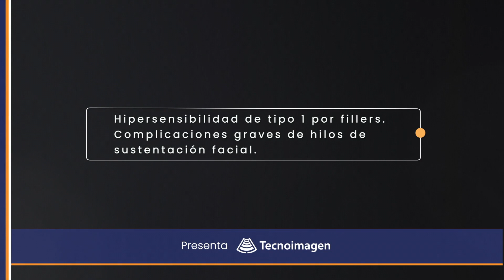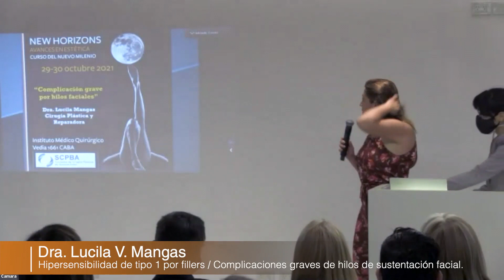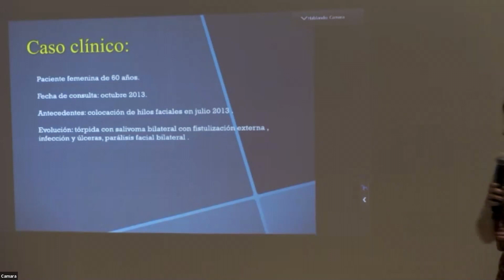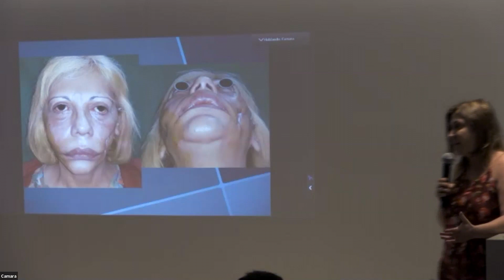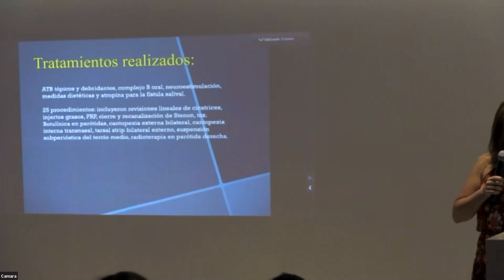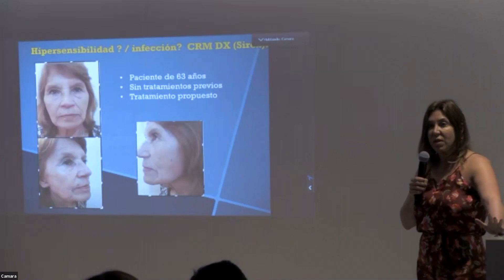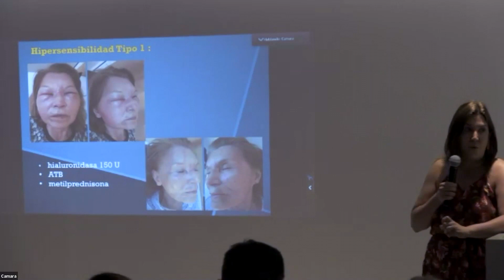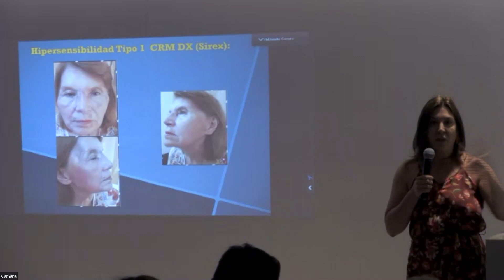7-“Hipersensibilidad de tipo 1 por fillers”. Curso del Nuevo Milenio. IMQ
7-“Hipersensibilidad de tipo 1 por fillers”. Curso del Nuevo Milenio. IMQ